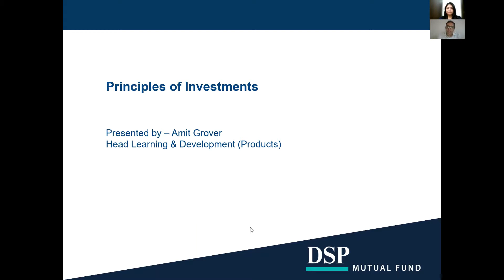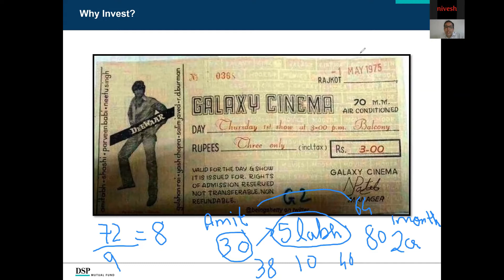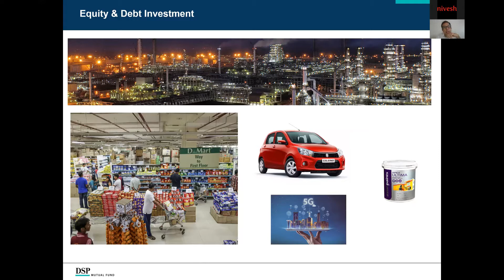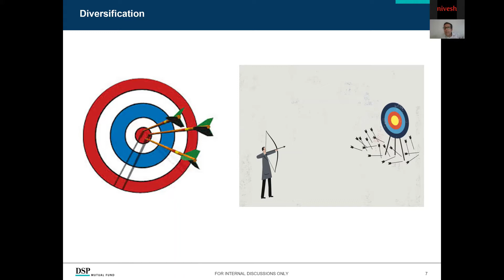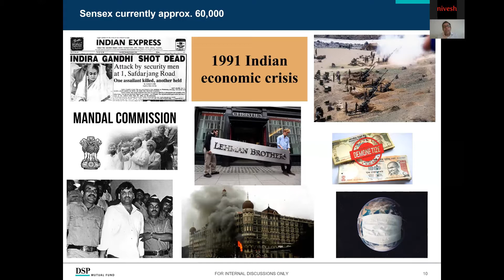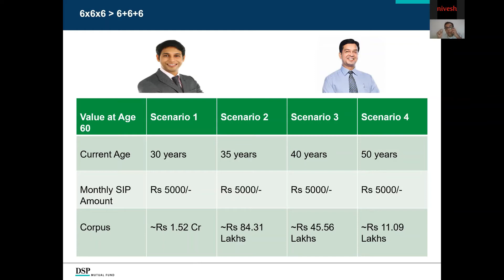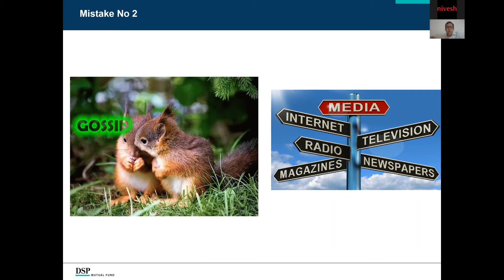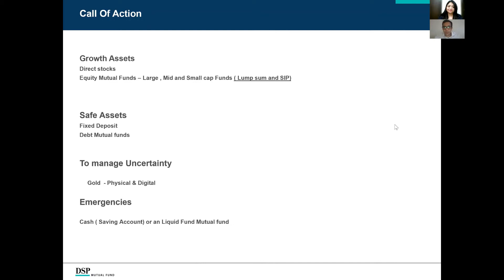Principles of Investment | Nivesh Gurukul Session - 20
In this episode of Nivesh Gurukul ,we discussed :
1. Investment Principles
2. Importance of Asset Allocation
3. How to diversify portfolio
4. Market trends
5. How to avoid common investment mistakes

Speaker for our event was:Mr. Amit Grover- Head Learning & Development(Products), DSP Mutual Fund